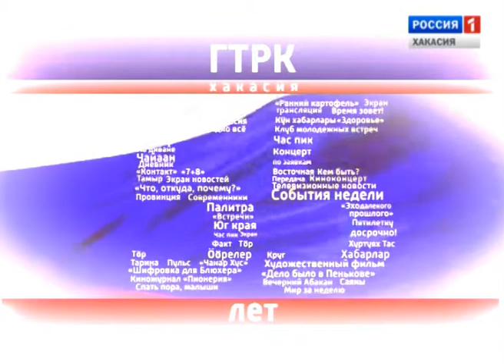Проект Узнай себя. Часть 1